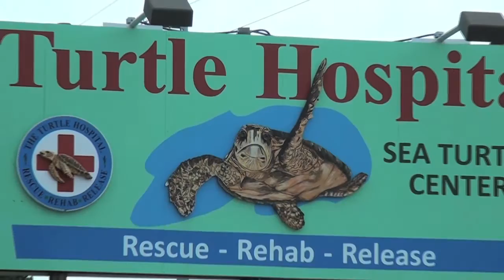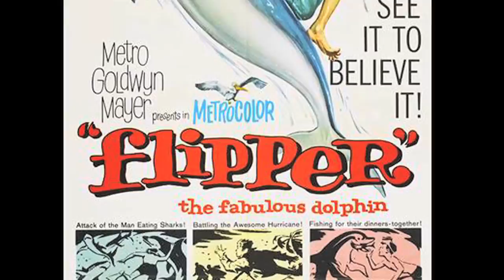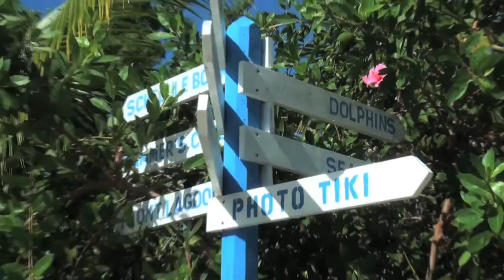Dolphin Research Center - Marathon Florida - a Conch Records video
Presenting the Dolphin Research Center in Marathon, Florida.

Enjoy this video, and every other video found in the Local Video Directory of the http website - owned by Conch Records, a Florida Keys Record Label Company.  All videos produced are available for anyone to share, or post on their personal or business websites, or on their social media websites - especially local real estate companies and vacation rental specialists.